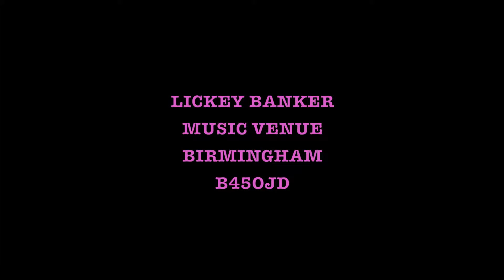ajuba uk lickey banker GIG